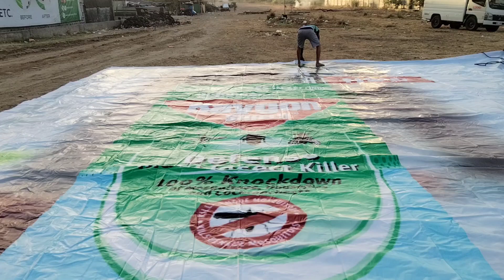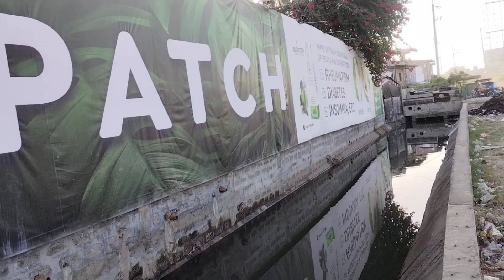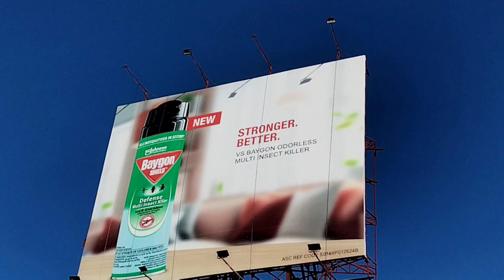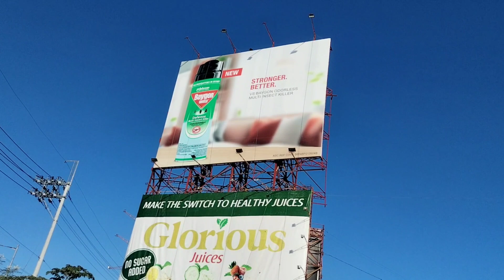TARPULINE TAMBOBONG BULACAB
Grabe na talaga ito mga kabayan ang mga INGGITIRO At Mga BUSER Ko hindi na talaga sila tumitigil sa kakabus sa akin mga kasamahan ko lang sa trbho Billboard naka tingin sila lage sa akin mga INGGITIRO AT MGA BUSER Ko Ang panginoon na Bahala sa inyo mga INGGITIRO At BUSER ipanalangin ko kayo sa panginoon🙏🙏